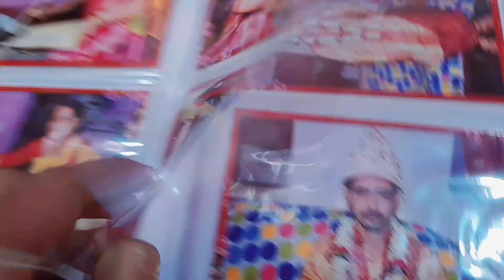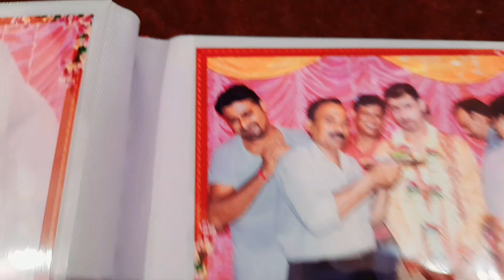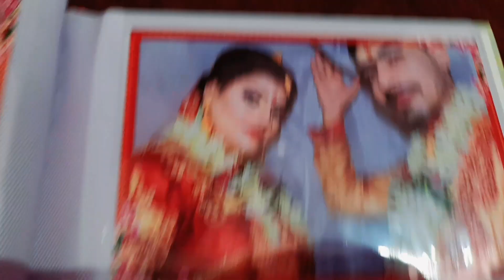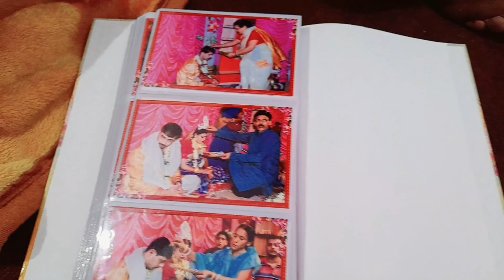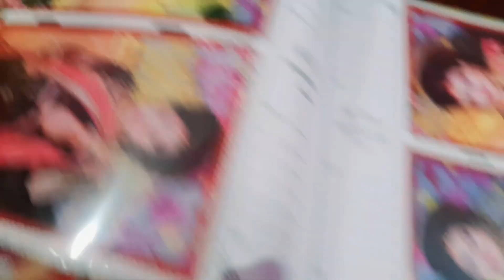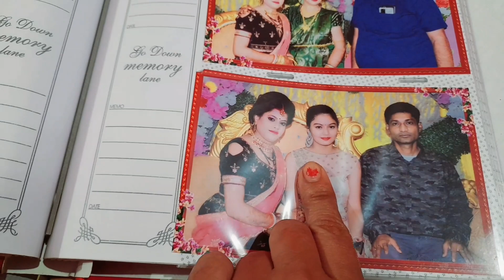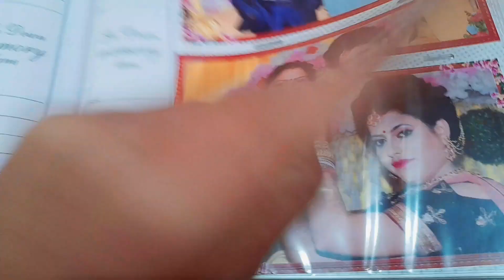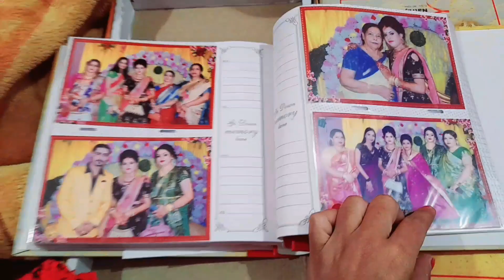Bhalobasa r Bia jokhon purnota pai, tar kichu muhurto r pictures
marriage pictures